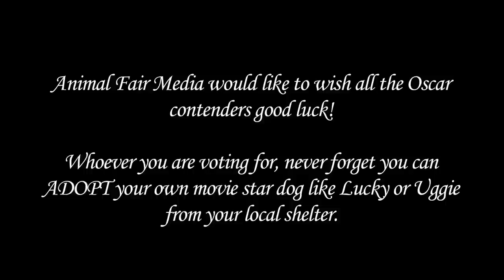Imagine The Artist's Uggie discussing the 2012 Academy Awards with Lucky Diamond.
Oscar-worthy, Uggie (from the Oscar nominated film, The Artist) hangs out with Guinness World Record Holder, Lucky Diamond. Both dogs were rescued and hope to inspire the world to ADOPT!